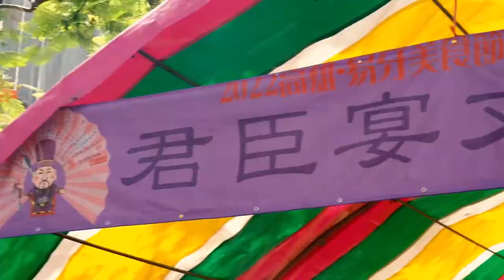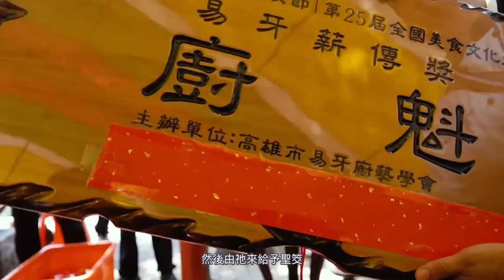2022易牙美食節【 活動篇】｜廚魁競賽！由易牙祖師擔任評審！君臣宴是什麼？什麼又是硬宴與軟宴？帶你一道道探究竟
在高雄草衙 有一間奉祀廚師祖師爺-易牙祖師的廟宇
每逢易牙祖師聖誕，便會舉辦易牙美食節（前身為易牙祭）
邀請全國名廚與餐飲學校學生共襄盛舉
今年首度辦理「廚魁」競賽 並邀請易牙祖師擔任評審
什麼又是君臣宴？硬宴與軟宴差在哪裡？